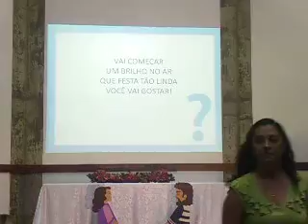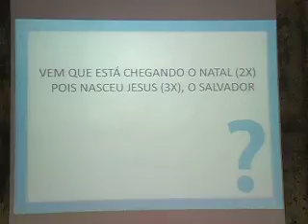Vem chegando o Natal - Abertura da Cantata "Quando Jesus nasceu?"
Hino de abertura da cantata entoada na Primeira Igreja Presbiteriana Independente de Sorocaba (São Paulo, Brasil) no dia 15/12/2012. Cântico composto por J.S. Coots e H. Gillespie e gravada em português por Aline Barros.
---X---
Himno de apertura de la cantata entonada en la Primera Iglesia Presbiteriana Independiente de Sorocaba (São Paulo, Brasil) en el día 15/12/2012. Cántico compuesto por J.S. Coots y H. Gillespie y grabado en portugués por Aline Barros.